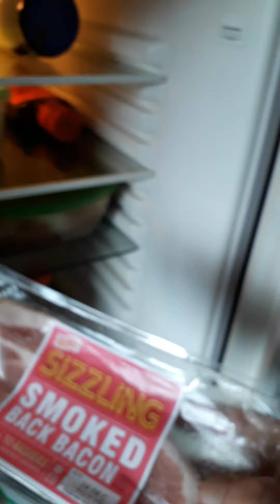xmass slowly creeping closer , ain't it 💥💥💥